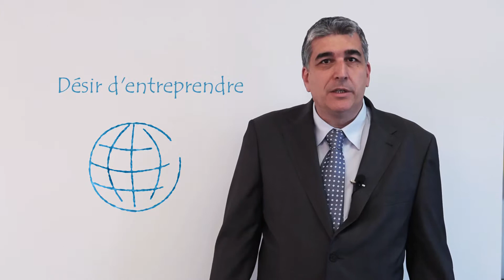Opali Film Entreprise Interview